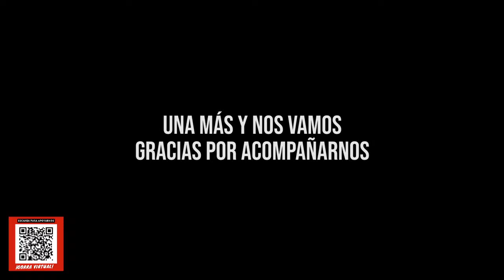Tributo a Queen - El Club de La Serpiente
Reviví este increíble show Tributo a Queen para el Club de la Serpiente, grabado en vivo el 27 de Diciembre de 2019. Enjoy this amazing Queen Tribute!

**GORRA VIRTUAL** Escanea el QR de pantalla o ingresá en el

Streaming por Estudio Berlín

Dirección: Victoria Ponisio
Producción: El Club de La Serpiente, Nano Pfeiffer, Vicky Gallardo.
Solista: Ignacio Trejo

Coro:
Altos: Andre Entropía, Alejandra Cura, Florencia Fernandez, Fenix Swan, Belén González Mazza, Marisa Berazategui, Martina Valverde, Micaela Lara Retes, Romina Gariglio, Tamara Moreira

Tenores: Amado Acosta, Carlos Díaz, Cesar Colman, Ezequiel Colqui, Lucas Román, Matías Alvariza, Nico Garcés.

Sopranos: Cinthia Allegra, Carla Carbone, Laura Arrillaga, Lilen Muiño, Luciana Isaja, Lucila Lawson, Victoria Gallardo, Yael Sanchez.

Piano: Fernando Caram
Guitarra: Agustín Fares
Batería: Mariano Vega
Bajo: Leonardo Introini

Filmación: Jimena Gonzales y Santiago García Sánchez

Edición de Video: Roma Lara

Sonido: Diego Blanco

Edición de Audio: Rama Marcos